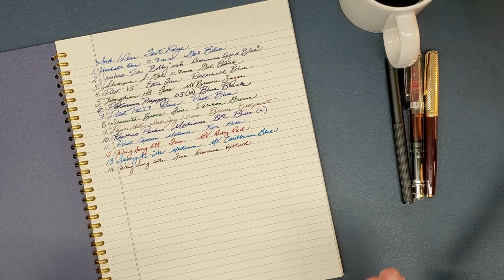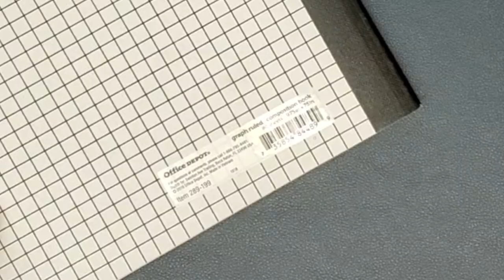More Great CHEAP Paper Finds • Dot Pad, Graph, Lined Notebooks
These notebooks were sourced from Office Depot/Max and Walmart, but you may want to check them out anyway. They are all sold under multiple names/brands in multiple stores.